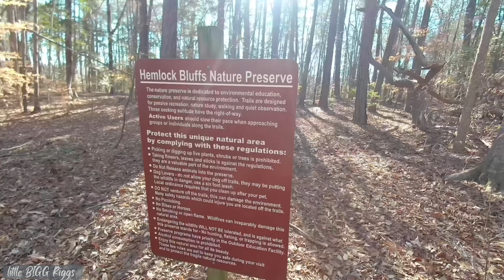Hemlock Bluffs Nature Preserve In Cary North Carolina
Riggs gives a tour of Hemlock Bluffs Nature Preserve in Cary North Carolina. Pit Bull / Staffy solo hiking with hooman.

Morning Garden - Acoustic Chill - Olexy
NoCopyRight